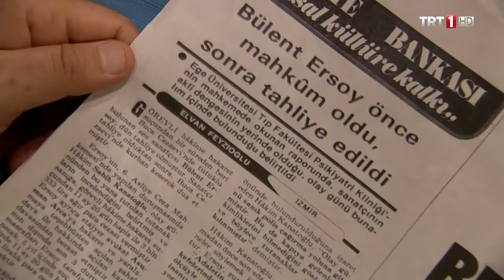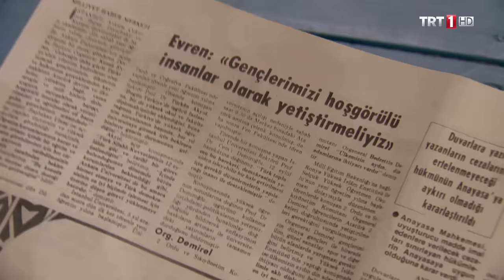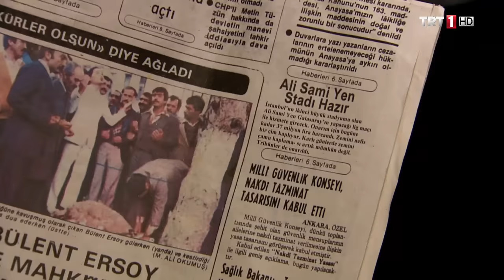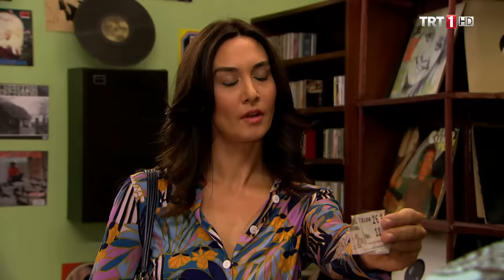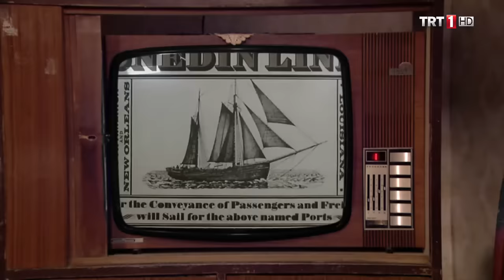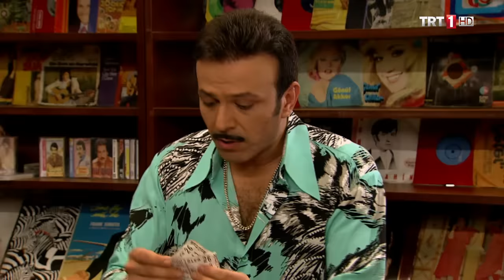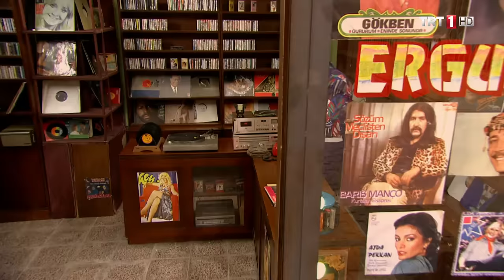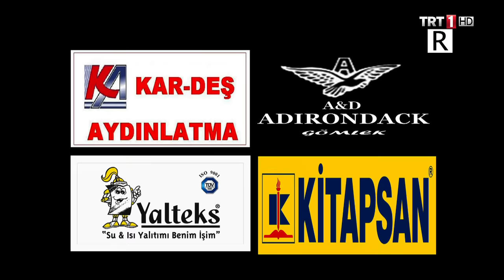Seksenler 35.Bölüm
Seksenler 35.Bölüm Özeti:
Aşk için zorlu mücadele… Ergun dönemin meşhur filmi Şampiyon’a gitmek için Nazlı ile sözleşir ve iki bilet alır. Fakat Ahmet de aynı biletlerle Gülden’i sinemaya götürmek isteyince iki arkadaş karşı karşıya gelir.
Gülden Ahmet’in teklifini kabul edecek mi, Ergun Nazlı ile olan aşkını Ahmet’ten nasıl saklayacak, Şampiyon filmine hangi çift gidecek müthiş bir merak konusudur. Öte yandan Pastacı Sami’nin erkek kardeşi Nazmi mahalleye gelmiş, geldiği gibi de ortalığı karıştırmaya başlamıştır.
Tüm mahalleye borcu olan Nazmi’nin, bütün bunlar yetmiyormuş gibi Fehmi ve Sami’yle birlikte gece gezmesine gitmesi, Fehmi’nin başını hem karısı Rukiye ile hem de askerlerle derde sokar…

Seksenler dizisi Türkiye’nin 1980’lerin başından günümüze değin geçen 32 yıllık geçmişini ve değişimin hikayesidir. Klasik bir Türk ailesi üzerindeki etkilerini hedefleyen eğlenceli bir dönem sitcom’u olan dizi sosyal hayattaki değişimin, hayatımıza giren yeniliklerin bizleri nasıl etkilediğini gözler önüne sermektedir…